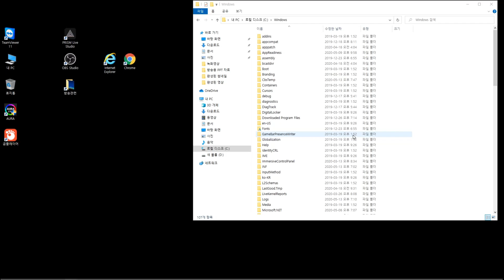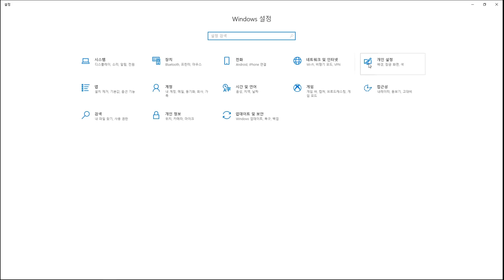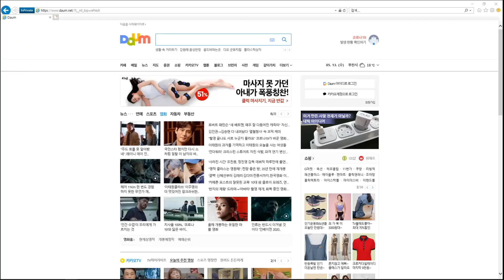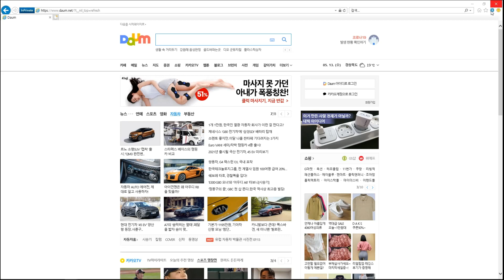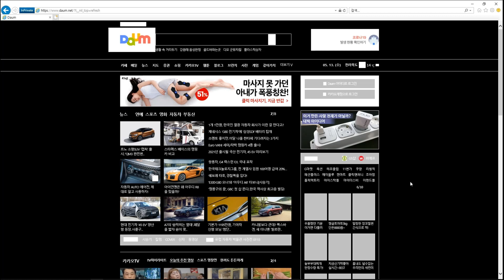익스플로러 검은 화면 / 윈도우10 다크모드 / 구글 다크모드 사용하기 | How to set Windows10 • Explorer Dark Mode / Back Mode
'다크리더'를 활용해서 구글 크롬을 다크모드로 설정하여 검정색 배경화면으로 사용하는 방법을 설명드렸는데요, 다크리더로 안되는 '윈도우10 자체 폴더 창과 익스플로러'를 다크모드로 사용하는 방법에 대한 설명 영상 입니다.~

다크모드를 사용하시면 눈의 피로감을 덜고, 에너지 절약 그리고 '비문증'으로 인해 흰색 배경화면을 보시는데 고통을 느끼고 계신 분들은 그 어려움을 조금이나마 해소하실수 있습니다. 도움이 되었으면 합니다.

본 영상은 『1080해상도 60프레임』으로 시청이 가능하며, 자막은 10개국어(한국어, 영어, 프랑스어, 스페인어, 중국어, 베트남어, 러시아어, 독일어, 태국어, 인도네시아어)로 제공 됩니다.